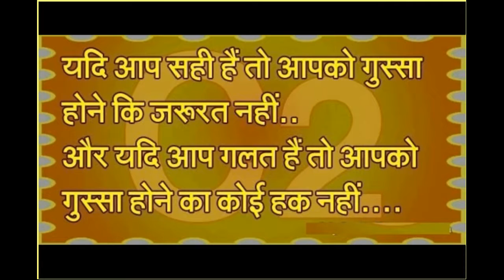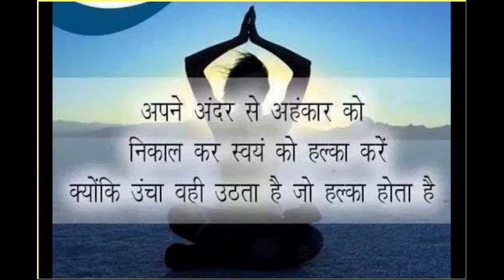MOTIVATIONAL VIDEO life mein success pane ke liye jarur dekhe yeh video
This is a motivational video that make you motivated in all the way of your life.